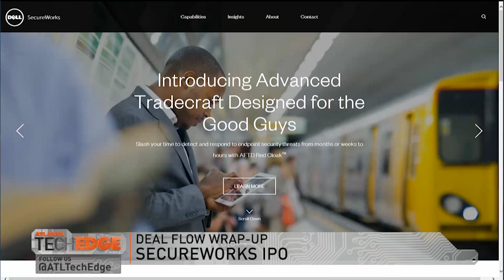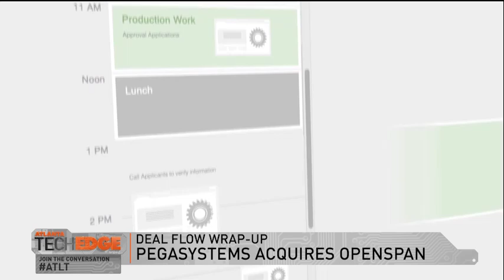Atlanta Tech Edge 3Ci Segment 041716